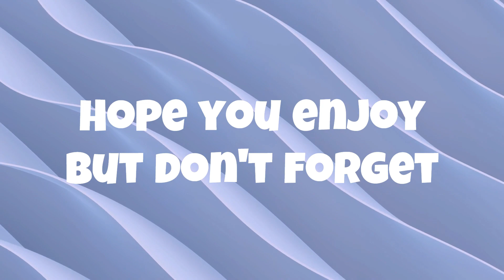Got to find Jack and end this!! EPS.41 | Borderlands 2 100% Mission Playthrough